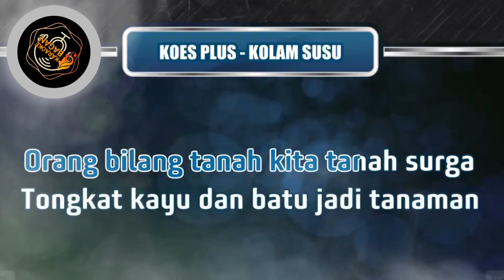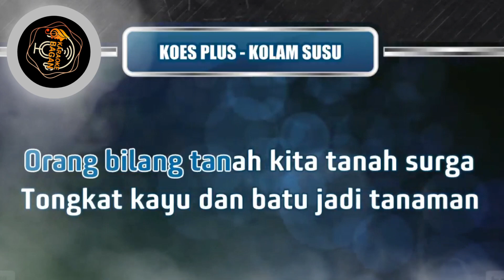KOLAM SUSU [[ KOES PLUS ][ KARAOKE NO VOKAL